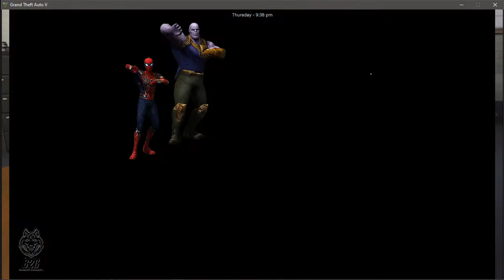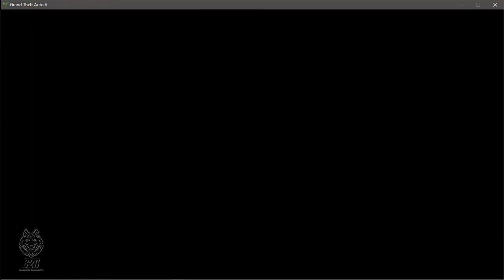Taking delivery of my new Jagur in Covid-19 Period|| GTA V.